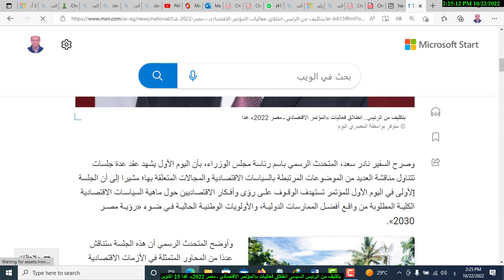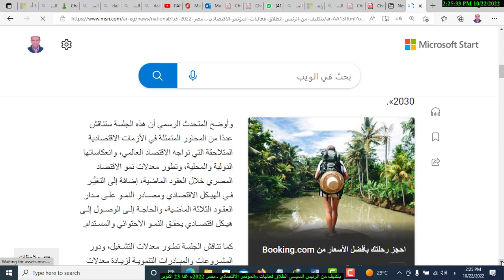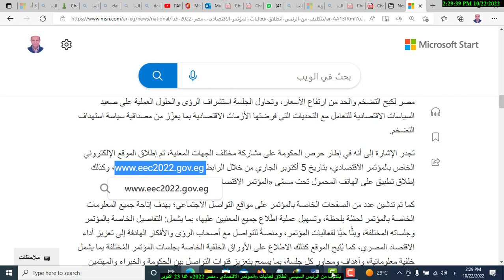بتكليف من الرئيس السيسى انطلاق فعاليات «المؤتمر الاقتصادي ـ مصر 2022» غدا 23 اكتوبر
بتكليف من السيد الرئيس عبدالفتاح السيسي، رئيس الجمهورية، تنطلق غدا فعاليات «المؤتمر الاقتصادي- مصر 2022»، الذي تنظمه الحكومة المصرية خلال الفترة من 23 إلى 25 أكتوبر الجاري؛ لمناقشة أوضاع الاقتصاد المصري ومستقبله، وذلك بمشاركة واسعة من كِبار الاقتصاديين، والمفكرين، والخبراء المتخصصين.

بتكليف من الرئيس.. انطلاق فعاليات «المؤتمر الاقتصادي ـ مصر 2022» غدا
وصرح السفير نادر سعد، المتحدث الرسمي باسم رئاسة مجلس الوزراء، بأن اليوم الأول يشهد عقد عدة جلسات تتناول مناقشة العديد من الموضوعات المرتبطة بالسياسات الاقتصادية والمجالات المتعلقة بها؛ مشيرا إلى أن الجلسة الأولى في اليوم الأول للمؤتمر تستهدف الوقـوف علـى رؤى وأفـكار الاقتصاديين حول ماهية السياسـات الاقتصادية الكليـة المطلوبة من واقـع أفضـل الممارسات الدوليـة، والأولويات الوطنيـة الحاليـة فـي ضـوء «رؤيـة مصـر 2030».

وأوضح المتحدث الرسمي أن هذه الجلسة ستناقش عددًا من المحاور المتمثلة في الأزمات الاقتصادية المتلاحقة التي تواجه الاقتصاد العالمي، وانعكاساتها الدولية والمحلية، وتطور معدلات نمو الاقتصاد المصري خلال العقود الماضية، إضافة إلى التغيُّـر فـي الهيـكل الاقتصادي ومصـادر النمـو علـى مـدار العقـود الثلاثة الماضية، والحاجـة إلـى الوصـول إلـى هيـكل اقتصـادي يحقـق النمـو الاحتوائي والمسـتدام.

كما تناقش الجلسة تطـور معدلات التشـغيل، ودور المشـروعات والمبـادرات التنمويـة لزيـادة معدلات التشـغيل، وتوفيـر فـرص العمـل اللائق والمنتـج وبخاصـة لجمـوع الشـباب والإناث، فضلا عن تطور مساهمة القطاع الخاص في الاقتصاد وأهمية النهوض بدوره.

وأضاف السفير نادر سعد أن الجلسة ستتناول كذلك أثر الاستثمارات العامة في تحسين المناخ الاستثماري وجودة الحياة للمواطنين، و«ملامح رؤية مصر 2030 ... الأولويات الوطنية والطريق إلى التنمية المستدامة في عالم متغير».

ومـن المنتظـر أن تتمثـل مخرجـات هـذه الجلسـة فـي بلورة سياسات ورؤى تسهم في تحقيق معدلات نمـو اقتصـادي شـامل ومسـتدام ومسـتويات تشـغيل مرتفعـة فـي ظـل التحديـات التـي تفرضهـا الظـروف العالميـة والإقليمية وانعكاسـاتها الإقليمية، وبصفـة خاصـة تحديد السياسـات التي يجب اتباعها لاستدامة معدلات النمـو، وضمـان التوزيـع العـادل لثمـاره بمـا يلبـي تطلعـات المواطـن المصـري.

كما تتمثل مخرجات الجلسة في تحديد السياسـات والآليات المقتـرح تفعيلهـا؛ لتعزيـز مسـاهمة القطـاع الخـاص فـي تحقيـق مسـتهدفات النمـو والتشـغيل، بصفتـه شـريكًا فاعـلًا فـي جهـود التنميـة المسـتدامة، كما سيتم التعرف على مرئيـات المشـاركين والخبـراء حـول أهميـة دفـع الاستثمارات العامـة الموجهـة لتطويـر البنيـة التحتيـة الداعمـة لبيئـة الأعمال والارتقاء بجـودة الحيـاة للمواطـن المصـري، والـرؤى والمقترحـات بشـأن ترتيـب الأولويات فـي تخصيـص الإنفاق العـام.

وفي الوقت نفسه، أشار المتحدث الرسمي إلى أن الجلسة الثالثة من جلسات المؤتمر في اليوم الأول تناقش السياسات النقدية في ظل التطورات العالمية؛ حيث تتضمن محاور النقاش في هذه الجلسة ملامح وأبعاد مشكلة التضخم العالمية الراهنة، وتداعيات الأزمة الروسية- الأوكرانية على تفاقم مشكلة التضخم في العالم، إلى جانب السياسات والتدابير التي اتخذها صانعو السياسات النقدية حول العالم لكبح التضخم، فضلا انعكاس رفع أسعار الفائدة في الأسواق المتقدمة على الأوضاع في الأسواق الناشئة، بجانب محور آخر يتمثل في الجهود والتدابير التي اتخذتها الدولة المصرية للحد من آثار وتداعيات ارتفاع الأسعار.

وقال السفير نادر سعد: تستهدف الجلسة الثالثة الوقوف على الأبعاد المختلفة لمشكلة التضخم العالمية وانعكاساتها على دول العالم المختلفة، والتعرف على أبرز الجهود والسياسات المبذولة من قِبل صانعي السياسات النقدية في العالم لكبح جماح التضخم، والحد من ارتفاع الأسعار، كما تناقش الجلسة أبرز الجهود المبذولة من قِبل صانعي السياسات في مصر لكبح التضخم والحد من ارتفاع الأسعار، وتحاول الجلسة استشراف الرؤى والحلول العملية على صعيد السياسات الاقتصادية للتعامل مع التحديات التي فرضتها الأزمات الاقتصادية بما يعزِّز من مصداقية سياسة استهداف التضخم.

تجدر الإشارة إلى أنه في إطار حرص الحكومة على مشاركة مختلف الجهات المعنية، تم إطلاق الموقع الإلكتروني الخاص بالمؤتمر الاقتصادي، بتاريخ 5 أكتوبر الجاري من خلال الرابط وكذلك إطلاق تطبيق على الهاتف المحمول تحت مسمَّى «المؤتمر الاقتصادي- مصر 2022».

كما تم تدشين عدد من الصفحات الخاصة بالمؤتمر على مواقع التواصل الاجتماعي؛ بهدف إتاحة جميع المعلومات الخاصة بالمؤتمر لحظة بلحظة، وتسهيل عملية اطّلاع جميع المعنيين عليها، بما يشمل: التفاصيل الخاصة بالمؤتمر وجلساته المختلفة، وبثًّا حيًّا لفعاليات المؤتمر، ومنصةً للتواصل مع أصحاب الرؤى والأفكار الهادفة إلى تعزيز أداء الاقتصاد المصري، كما يُتيح الموقع كذلك الاطلاع على الأوراق الخلفية الخاصة بجلسات المؤتمر المُختلفة بما يشمل خلفية معلوماتية، وأهداف ومحاور كل جلسة، بما يسمح بتعزيز قنوات التواصل بين الحكومة والخبراء والمهتمين بالشأن الاقتصادي، والاستفادة من آرائهم ومقترحاتهم في هذا الصدد.